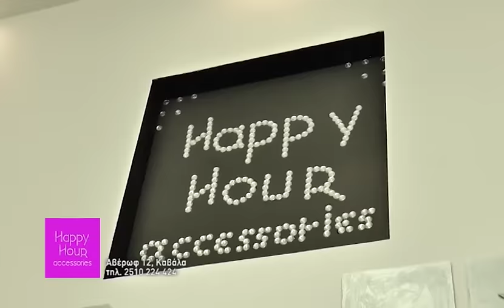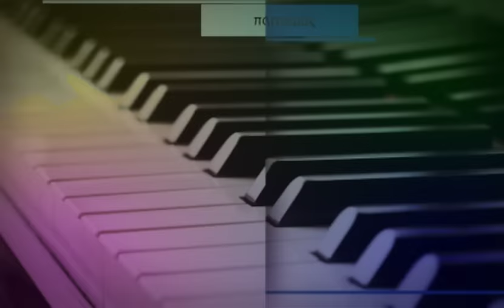Happy Hour - Center Life